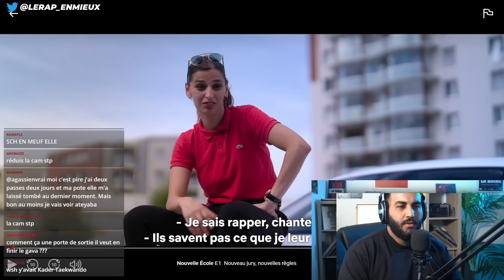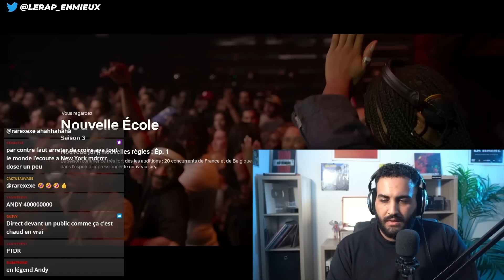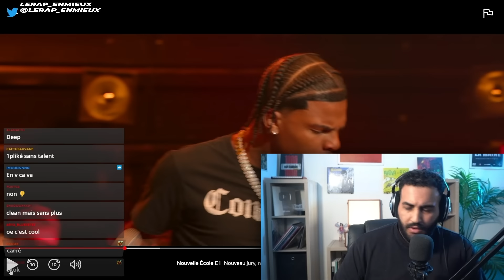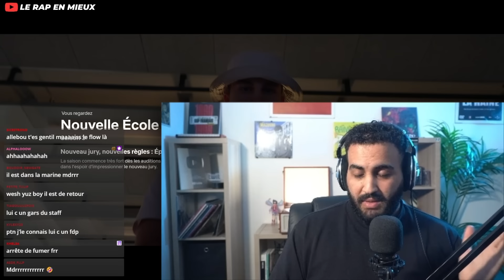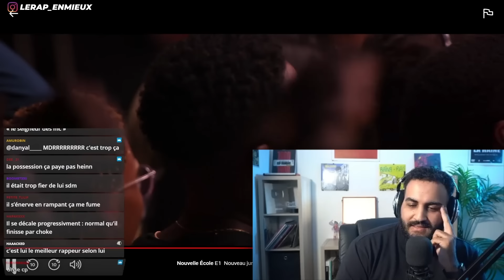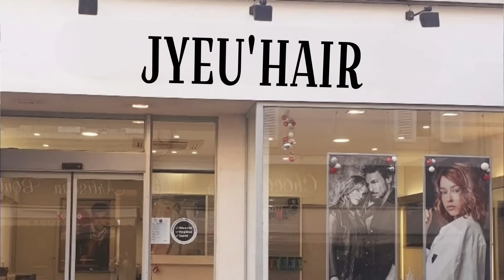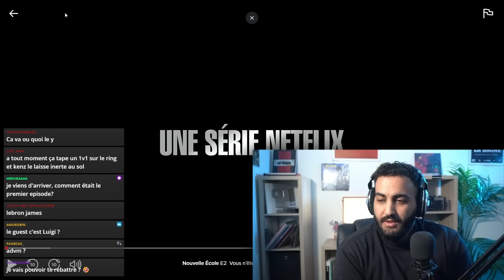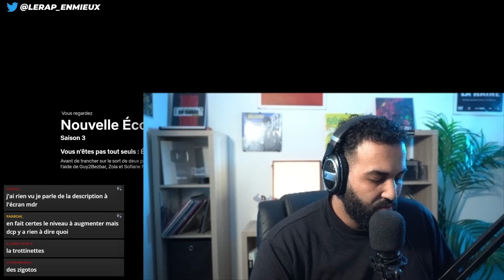DES DÉBUTS PROMETTEURS? (NOUVELLE ÉCOLE S3 Ep1)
Live Twitch spécial Nouvelle école chaque jeudi à 20h30 (Les mardi j'écoute vos sons)

Miniature: MFA
Montage: Nathan